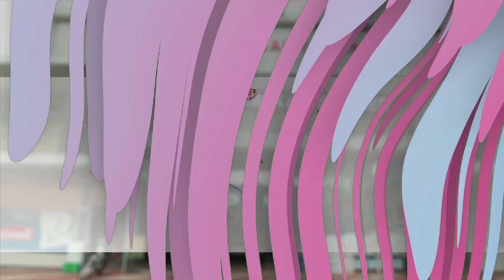ശ്രദ്ധേയമായി ഭിന്നശേഷി കായികോത്സവം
മൂന്നു പഞ്ചായത്തുകളിൽ നിന്നുള്ള അമ്പതോളം കുട്ടികൾ  രക്ഷിതാക്കൾക്കൊപ്പം കായികമേളയിൽ പങ്കെടുത്തു